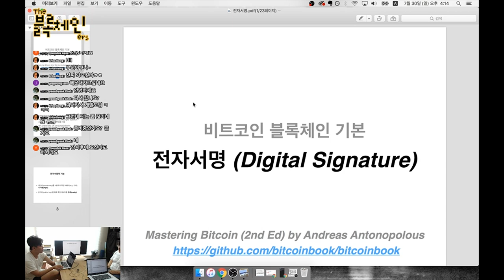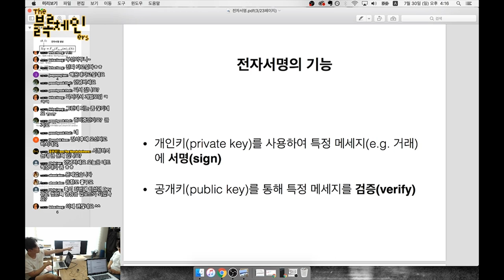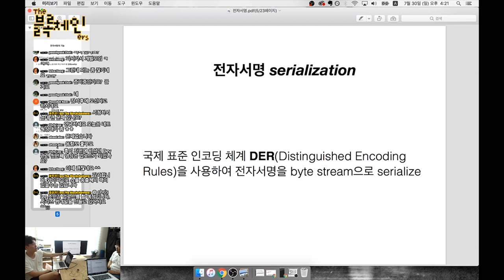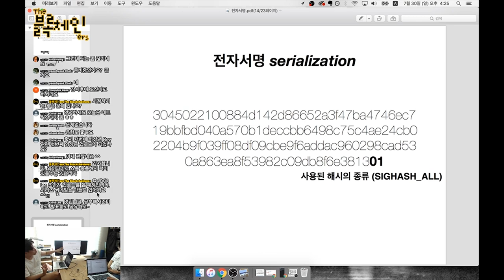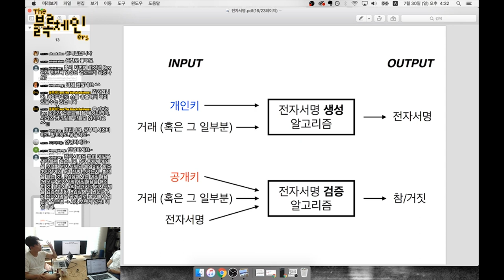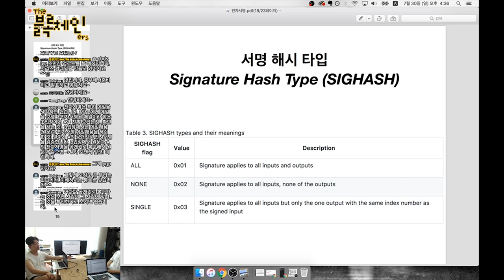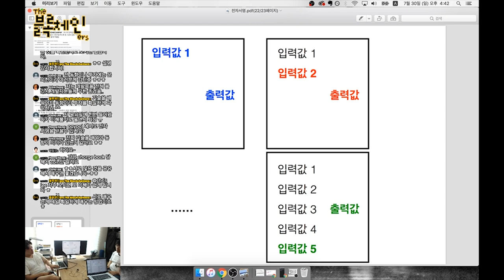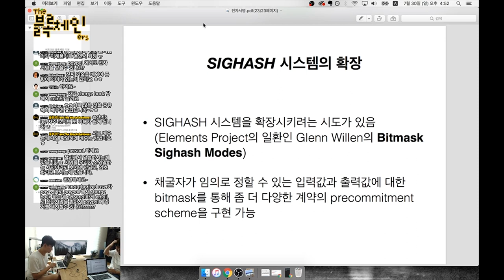비트코인 블록체인 기본, 전자서명 (Digital Signature) | blockchainDev();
💎 BTC: 39i1Av2pDK5yuFDL1Po5meuJPMajMQXdYV
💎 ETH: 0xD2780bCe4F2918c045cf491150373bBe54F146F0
웹사이트:
팟빵: